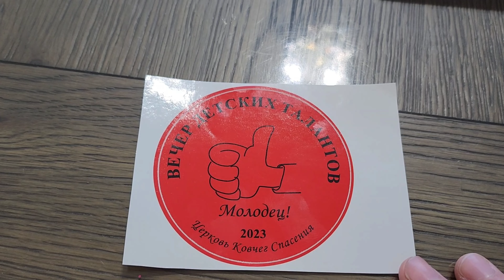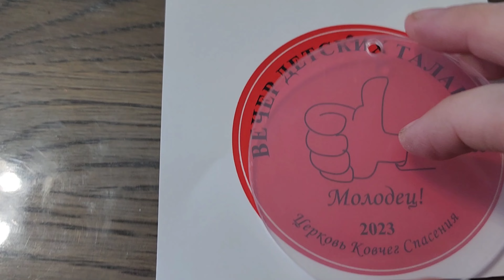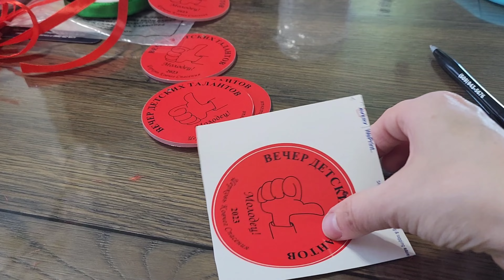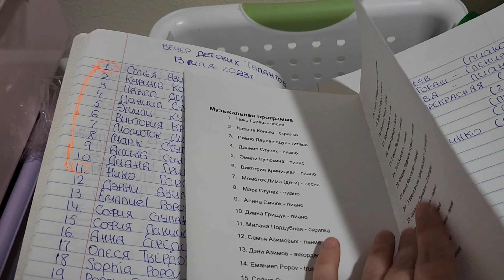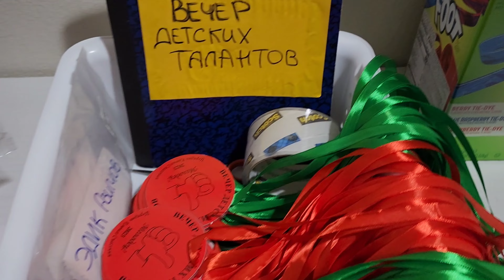ГОТОВИМСЯ К ОДНОМУ МЕРОПРИЯТИЮ●ГРЕНКИ НА ЗАВТРАК●#40